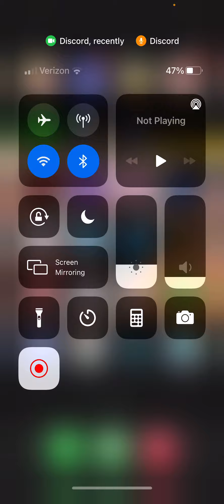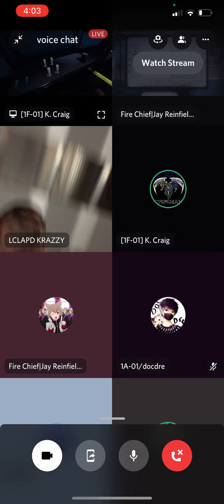My dev models come at a costly price to my life watch video